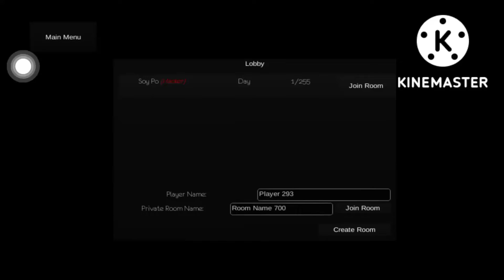I joined hacker server ⊙﹏⊙